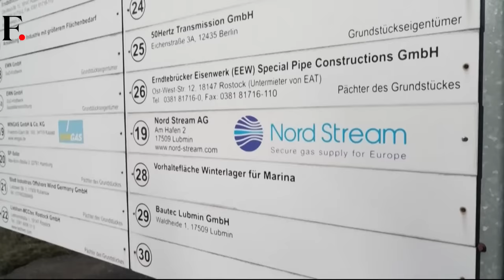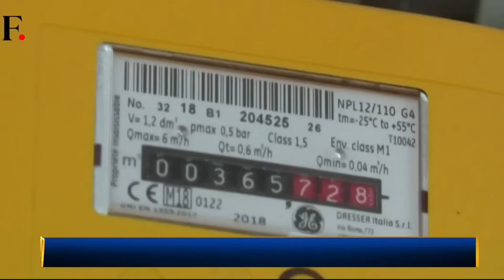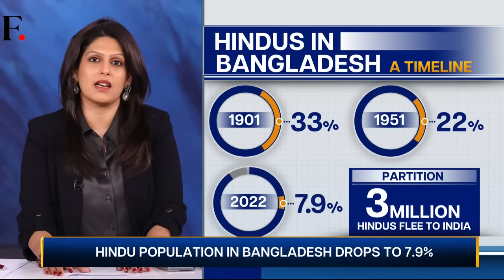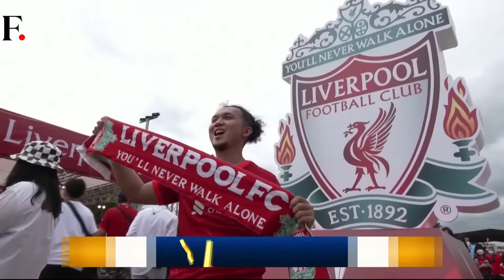Episode 11: Vantage with Palki Sharma | U.S. Sabotaged Nord Stream? | Turkiye Snubs Pakistan's PM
Episode 11:Vantage with Palki Sharma | U.S. Sabotaged Nord Stream?| Turkiye Snubs Pakistan's PM | Temples Vandalised in Bangladesh

In today's episode:

+ U.S. Sabotaged Nord Stream?
+ Turkiye Snubs Pakistan's PM
+ Temples Vandalised in Bangladesh
+ Iran Flaunts Military Muscle
+ Chinese Cameras: A Secret Weapon?
+ Why Arabs are Buying Football Clubs
+ Disney Joins Layoff Club
+ Vantage Shots

Firstpost is an Indian news and media website. Get all the incisive opinions, in-depth analyses and other visual stories that matter to you and the world right here on this channel. Making sense of the news just got easier.